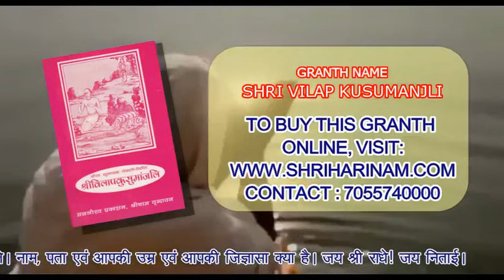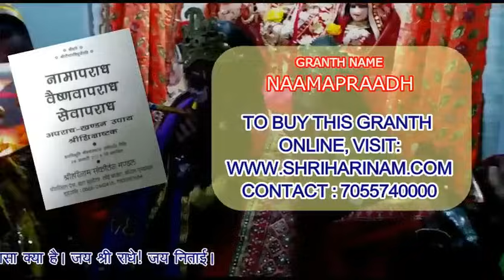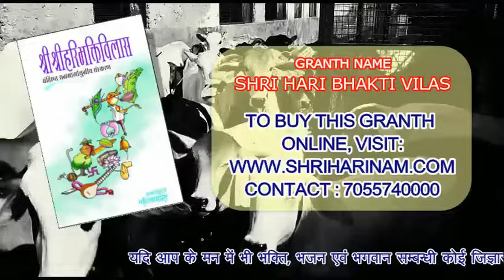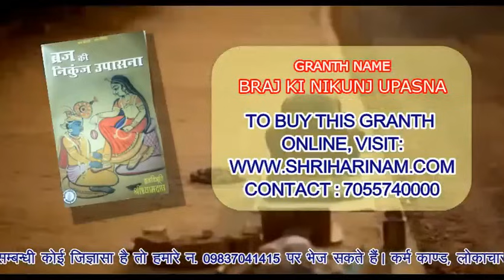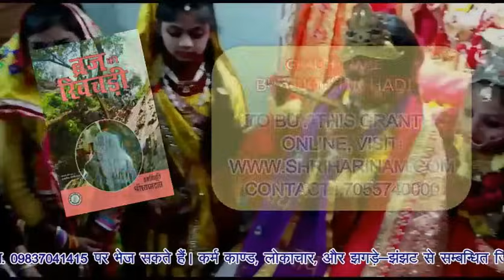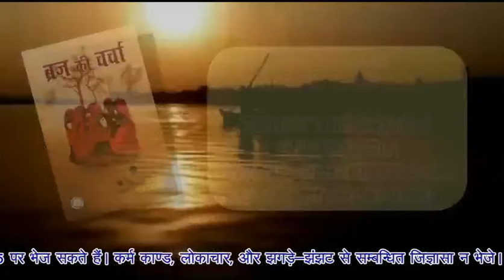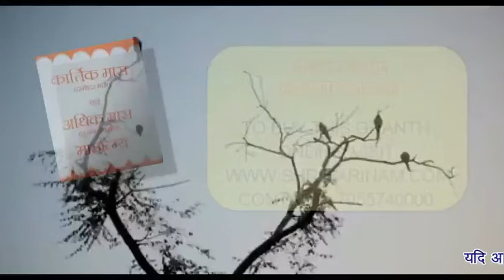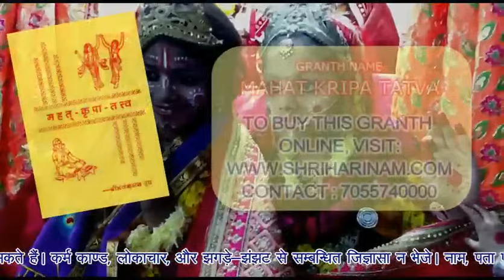ब्रज के संत !! ऐसे सन्त जिन्हें स्वयं श्रीराधा जी ने अपनी थाली का प्रसाद भिजवाया